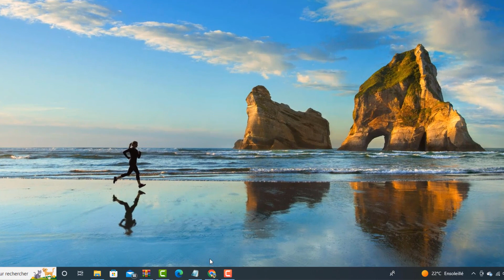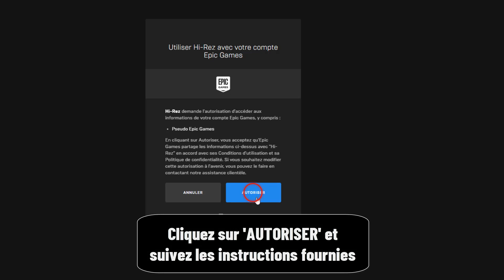Comment lier son compte hi rez à Epic Games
Ce Tuto s'adresse à ceux qui veulent apprendre comment associer un compte hi rez StudiOS à Epic Games et approfondir leur connaissance sur le sujet comment connecter son compte hi-rez à Epic Games

Comment associer son compte hi-rez à  Fortnite Epic Games
Si vous voulez lier votre compte Hi-Rez à votre compte Epic Games, vous êtes au bon endroit. Dans ce tutoriel, vous apprendrez comment effectuer cette opération étape par étape. Alors, prêt à commencer ? C'est parti ! Alors comment lier un compte hi-rez à Epic Games ?

Ce n'est pas très compliquer de savoir comment faire, à travers les étapes de cette vidéo je vais vous expliquer en détail comment connecter son compte hi-rez à Epic Games

Comment associer son compte Epic Games à hi-rez
Le lien entre un compte Hi-Rez et Epic Games permet aux utilisateurs d'accéder à une variété de jeux et de profiter des avantages des deux plates-formes. Pour lier votre compte Hi-Rez à Epic Games, vous devez aller sur le site web de Hi-Rez et vous connecter en entrant votre nom d'utilisateur et votre mot de passe. Une fois connecté, vous pourrez sélectionner l'option pour lier votre compte Hi-Rez à Epic Games. Vous devrez ensuite entrer vos informations Epic Games et vous pourrez alors profiter des avantages des deux plates-formes.

Comment associer son compte hi rez à Fortnite
Ces instructions vous expliquent comment associer son compte hi-rez à Epic Games pas à pas
1- Ouvrez un navigateur
2- Accédez au site HirezstudiOS (voir le lien dans la description)
3- Connectez-vous à votre compte
4- Cliquez sur 'Account'
5- Cliquez sur 'COMPTES LIES'
6- Sélectionnez 'EPIC GAMES'
7- Cliquez sur 'AUTORISER' et suivez les instructions fournies

Alors savez vous comment lier son compte Epic Games à hi-rez, C'est tellement facile que vous l'avez imaginé. N'est-ce pas ?

J'espère que ce Tuto était très utile pour vous et que vous avez appris comment lier hi-rez à Epic Games

Si vous avez des questions sur le sujet 'comment connecter son compte hi-rez à Epic Games', n'hésitez pas à les poster sur les Commentaires

N'hésitez pas à partager cette vidéo avec vos proches et vos amis pour leur expliquer comment lier son compte hi-rez à Epic Games

Tuto : comment lier son compte hi-rez à Epic Games

Catégorie : comment associer un compte hi rez StudiOS à Epic Games

Voir aussi :